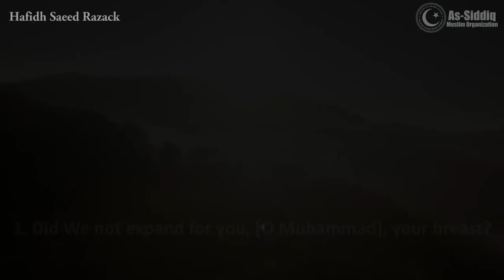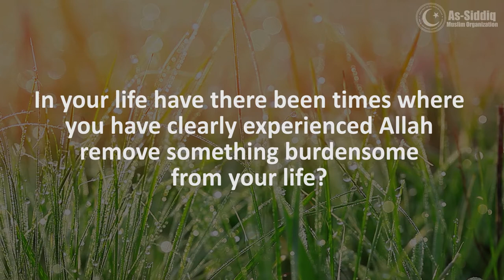Qur'an Verse Spotlight: Surah Ash-Sharh Verses 1-8 [Hafidh Saeed Razack]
In your life there has been times where you have clearly experienced Allah (swt) remove something burdensome from your life?